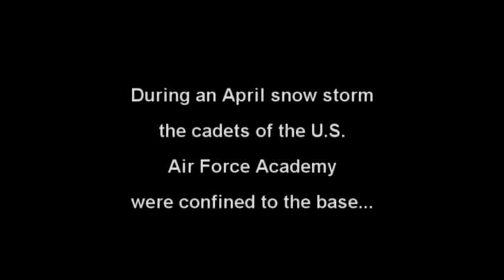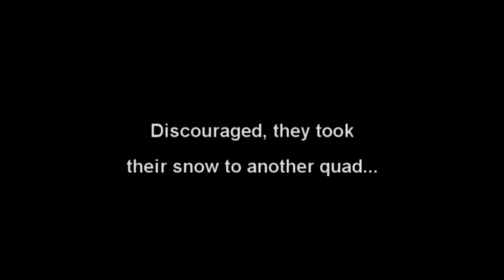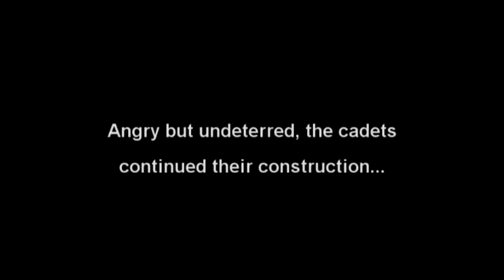SnowGorilla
What happened one weekend when the cadet wing was confined to the base during a blizzard.